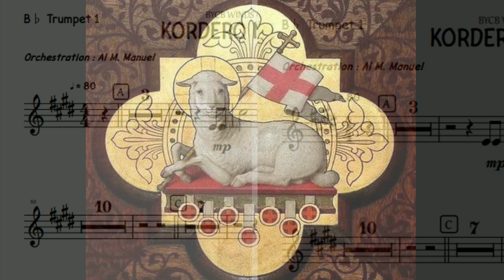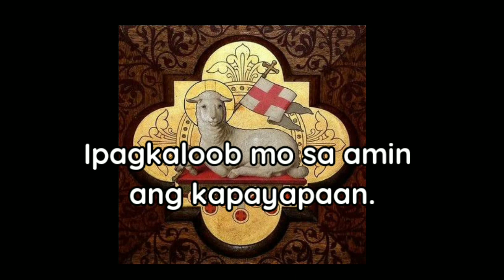Kordero ng Diyos Orchestration ( Music by Fr.Gboie Samonte )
Composed on May 13, 1992,
Fr.Gboie Samonte of the Diocese of Malolos continuously wrote beautiful liturgical music as his contributions to the beautiful sacred liturgy of the Church.
    Being a church musician since 1989, i played,taught and conducted  his Agnus Dei many times in various choirs i handled  but this is only the 1st time that i was ever to write a full orchestral/symphonic band  arrangement of this song .Though i arranged  already almost a full Mass of Fr.Gboie's Liturgical Songs, all where just for small chamber ensemble generously done during the Dedication of hia former Parish at San Jose Del Monte Bulacan..